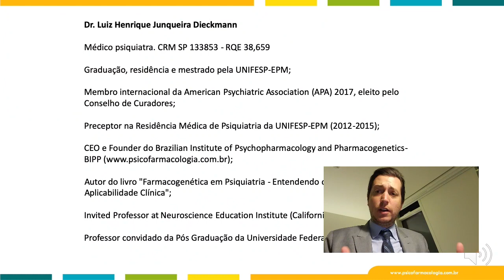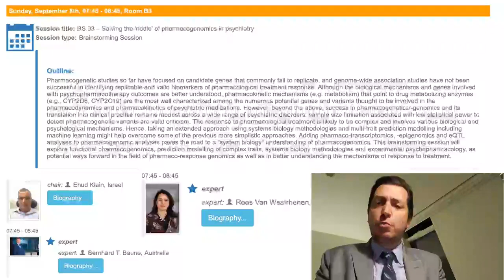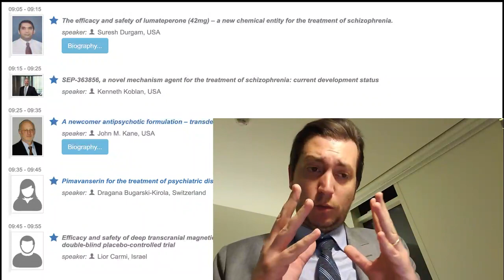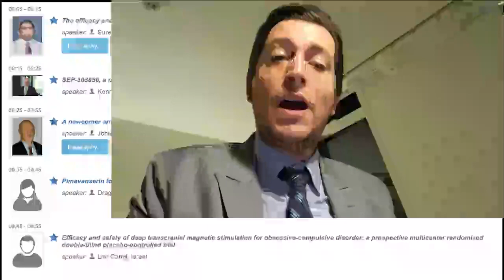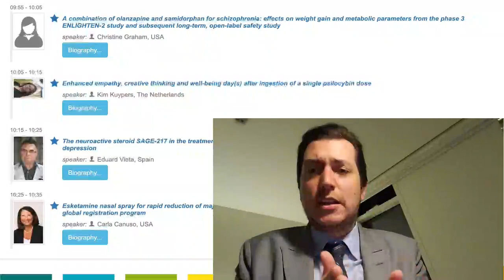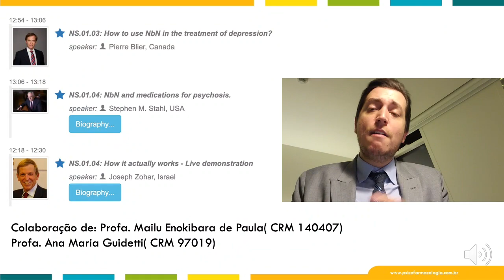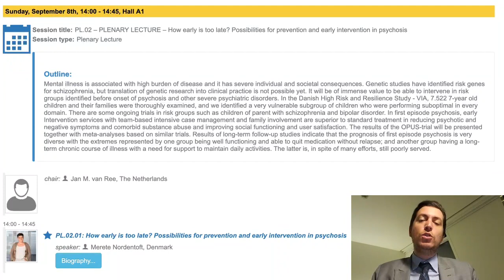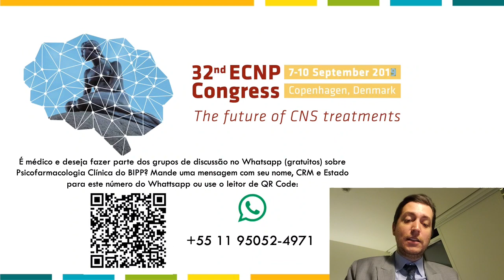Highlights do ECNP 2019 - Copenhagen/Dinamarca - Segundo Dia - Versão estendida